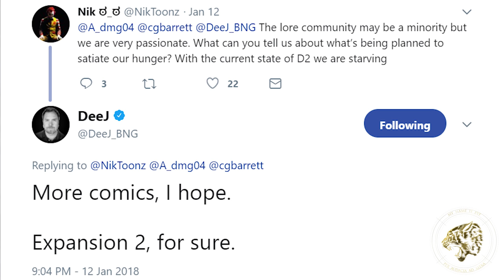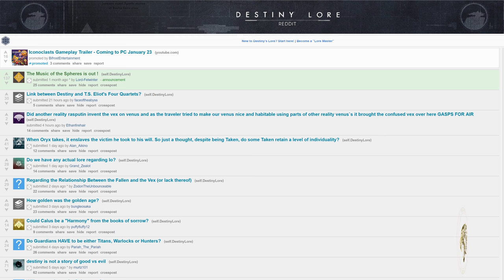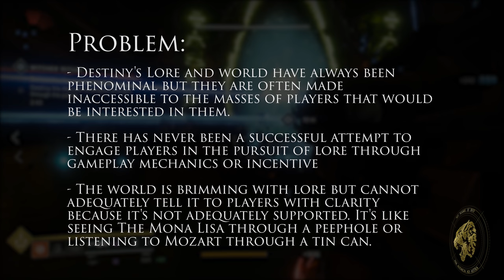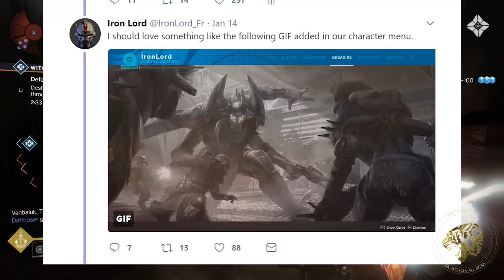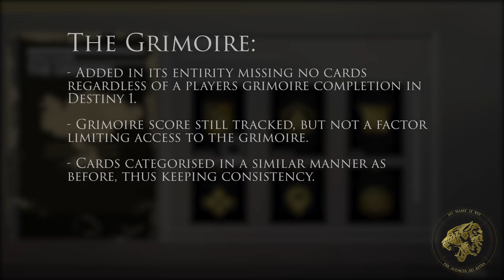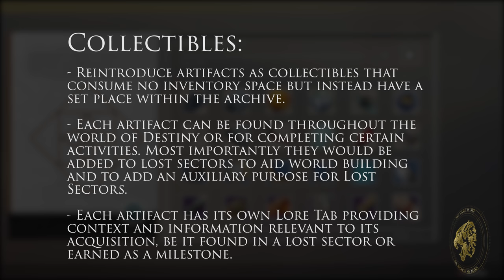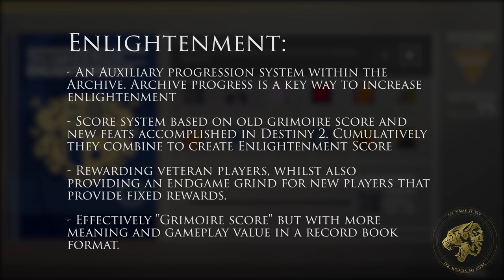Destiny 2 - The Archive Tab: AKA How to add lore to Destiny 2 and fix some story issues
Destiny 2's story and lore have always suffered from the problem of not being present in the game to an extent that allows players to engage with it. This is the archive tab, a way of fixing one of the biggest story issues with Bungie's game. This will put the lore in the game correctly.

Thanks to Iron Lord for allowing my to use his concepts in this video